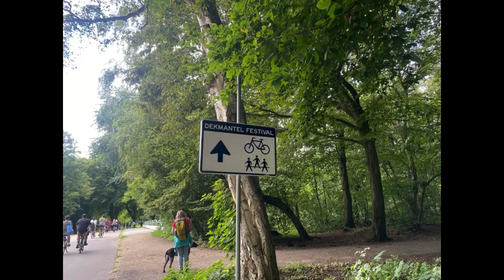Amstelveen Amsterdamsche Bos Dekmantel Festival DAY 1 04-08-2023